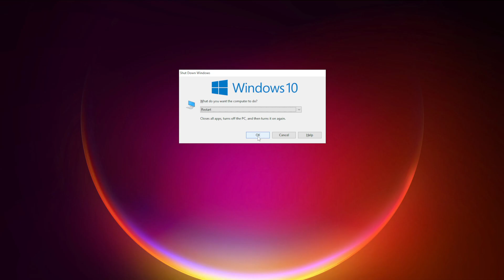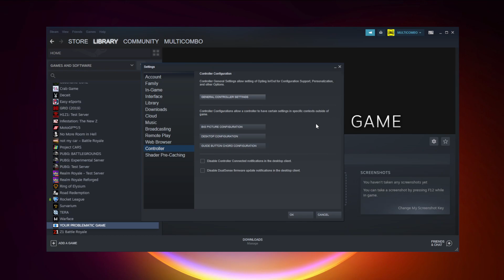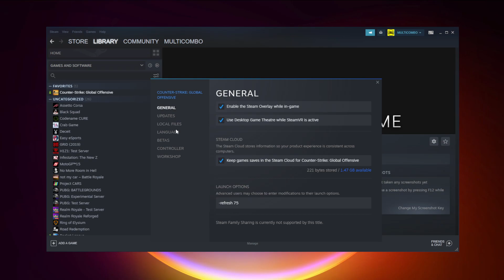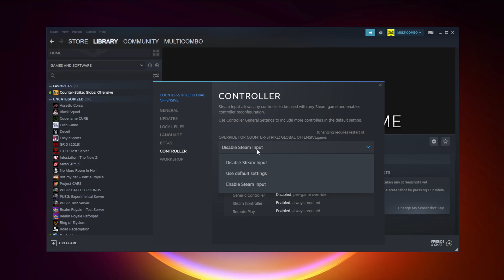How to FIX Encased Controller/Gamepad Not Working on PC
In this video I am going to show How to FIX Encased: A Sci-Fi Post-Apocalyptic RPG Controller/Gamepad Not Working on PC

🖥️ PC Specs:
CPU: Intel Core i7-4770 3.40GHz
Memory: 16GB HyperX DDR3
HDD: Toshiba 1TB
SSD: Kingston 240GB
Graphics Card: ASUS GeForce RTX 3060 12GB GDDR6
Operating System: Windows 10/11